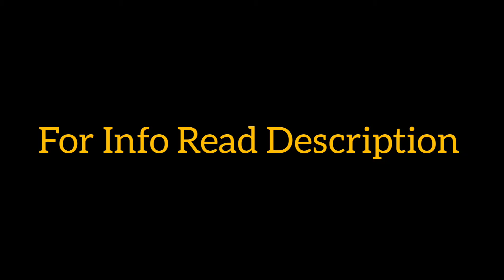Tagarapuvalasa VMRDA Approved Plots For Sale | Site For Sale in Visakhapatnam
Venture Located in Sanghivalasa

Tagarapuvalasa 3 Temples To Sanghivalasa Road ,from highway to 1.5km

Developments:-

*40" Road's
*park
*compound wall
*plantation
*under ground drainage
*100% vasthu
*Street lights
*electricity
*Arch
*gate